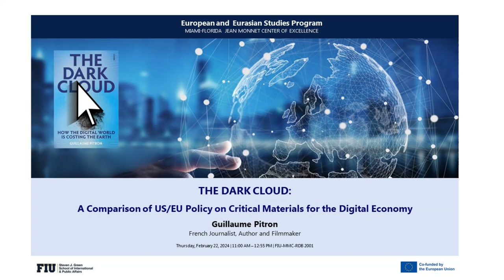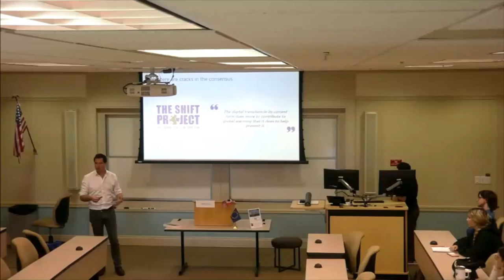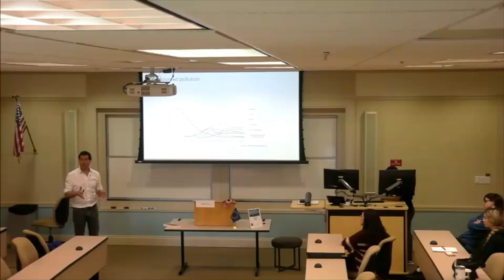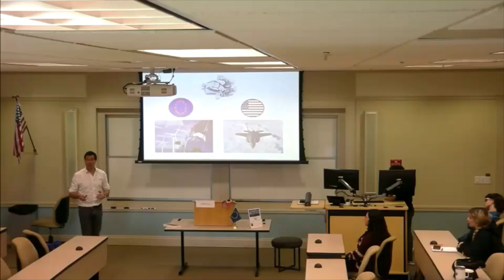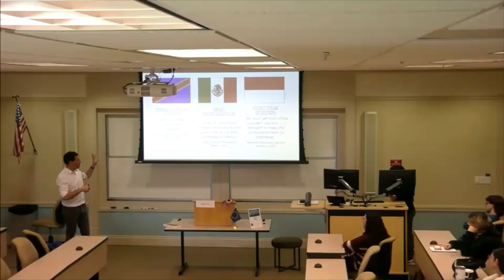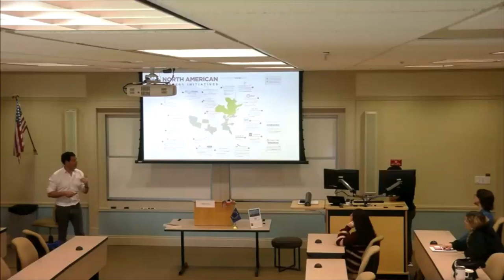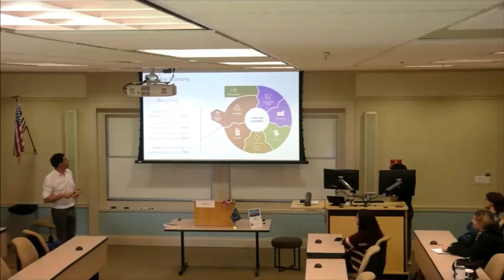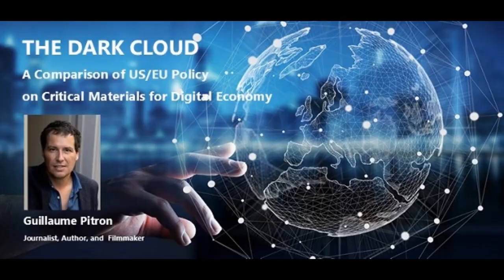Guillaume Pitron, French journalist, author and filmmaker: The Dark Cloud_ Feb 22, 2024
Guillaume Pitron, French journalist, author and filmmaker, presents his recently published book, “The Dark Cloud: How the online world is costing the earth.” The discussion focuses on the origins of digital technology, and the disastrous effect on the finite amount of our planet’s resources used to support it, which creates catastrophic consequences for our environment. He compares U.S./EU policy on critical materials for the digital economy, the geopolitics of extracting the raw materials, and reflect on Europe’s energy sovereignty and the upheavals caused by artificial intelligence.